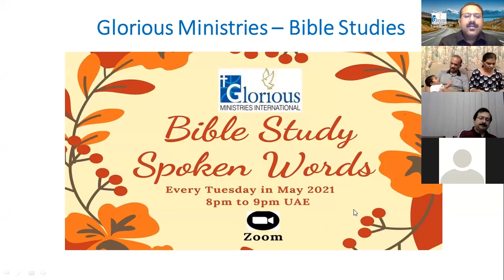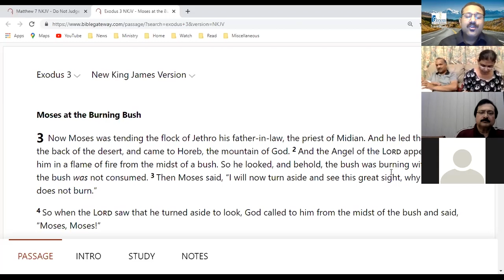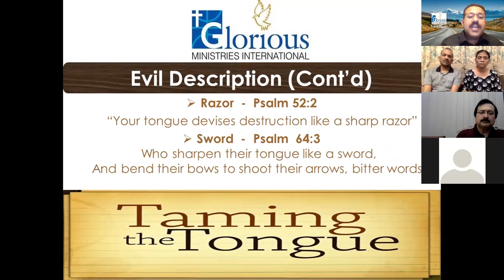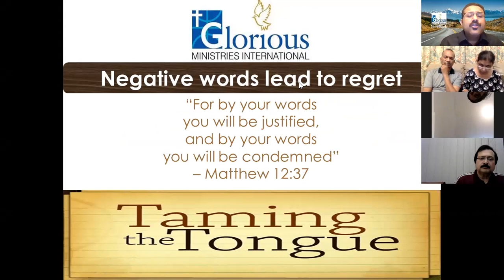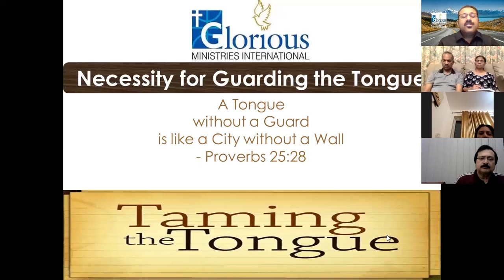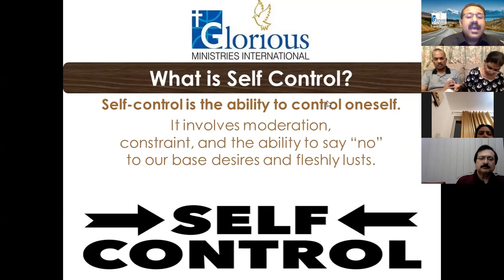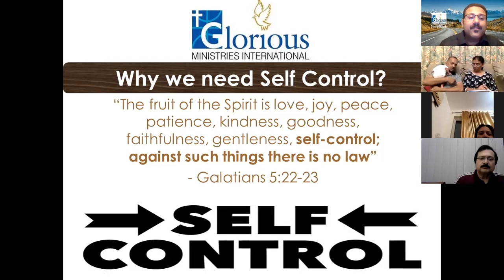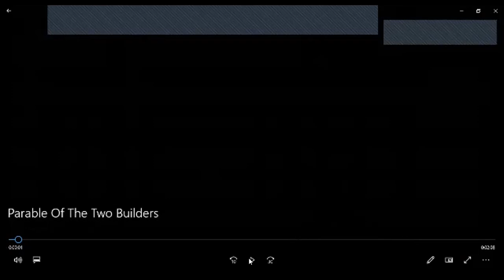USING SELF CONTROL || SPOKEN WORDS SERIES (SESSON 3) || GMI BIBLE STUDY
What is SPOKEN WORDS SERIES?
The world has been moving away from God, especially during the pandemic period and many believers too, have backslidden.

This series is meant to help equip individuals and families to learn the biblical way of communication so that you can build and lead successful God centered marriages & parenting.

We believe God will transform your marriages and family lives if you let Him govern and direct you through His Holy Spirit. If you successfully put into practice what the Word of God teaches, you will be able to have a highly satisfying, God led marriage and family life.